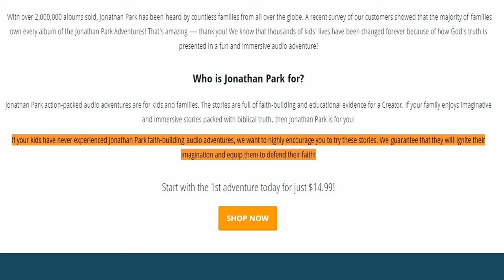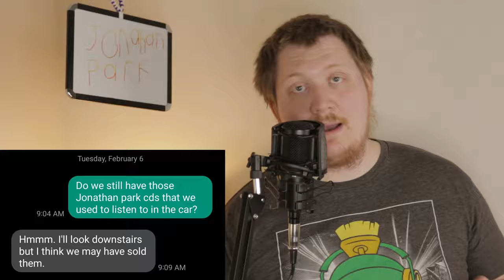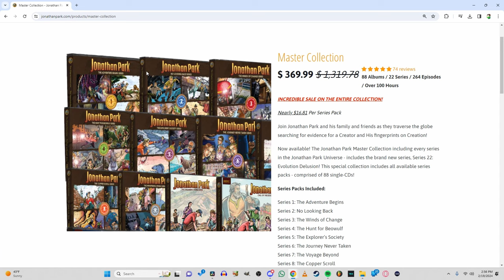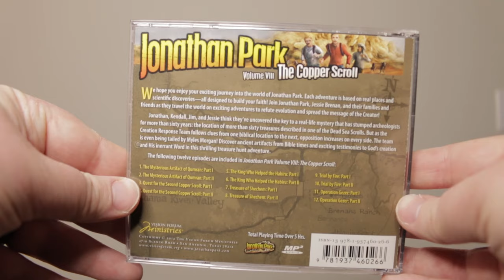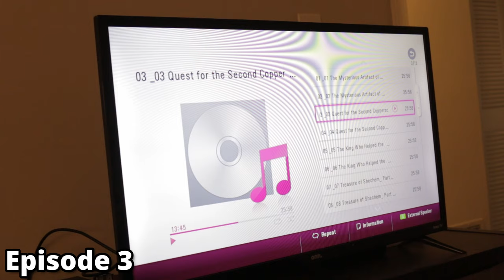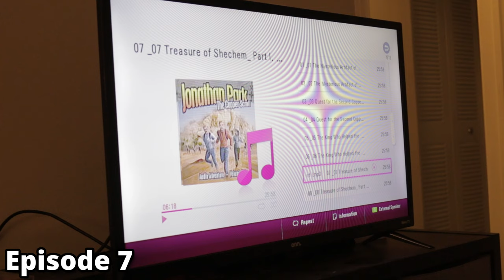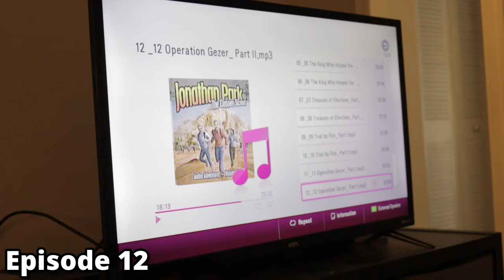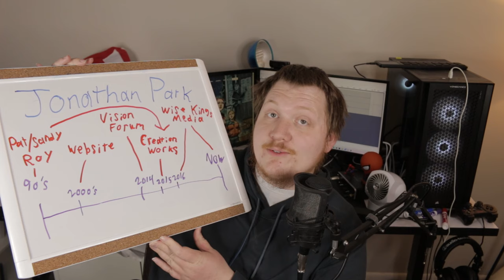How This Audio Drama Corrupted Christianity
Jonathan Park is an independent audio drama, that surprisingly is still going on, and has a more complicated history than people realize.

Special thanks to my Producers:
Dalibor Žujović

Thanks to my Production Assistants:

N/A

Timestamps:

0:00 - Intro
3:00 - The Website
7:39 - The CD
15:47 - The Owners
19:33 - The Sins
22:49 - Conclusion

This one feels like the sequel

This channel feels like the original

A Journal entry about Doug Philips and Vision Forum